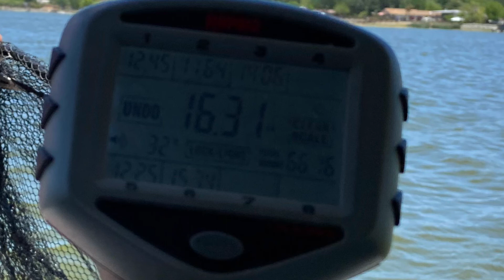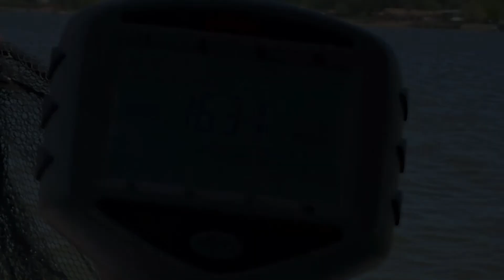Clearlake Catfishing From The Boat And The Bank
My Wife And I Fished Clearlake For The First Time!!! We Hooked Up On Our Personal Best Catfish From The Bank And The Boat!!! Big Shoutout To Zane From BigFishAnglers For Taking Us Out On His Boat!!!

My Personal Best Channel Catfish Was Over 16lbs

If You Are Interested In Sponsoring My Fishing Brand Any Fish Can Get It, Send An E-mail To I Would Love To Work With You!!!

Toroe Eyewear Discount Is Auto Generated At Check Out!

Calissa-
Sardine Super Glow 110 Lure

Rap Beat Produced By- Any Fish Can Get It

Fishing Rap Songs Available Now On All Digital Stores Like Apple Music, Spotify And Amazon!!!